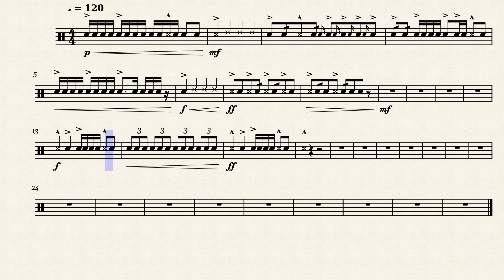Chicken Curry- Snareline Only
Chicken Curry- Snareline part only.